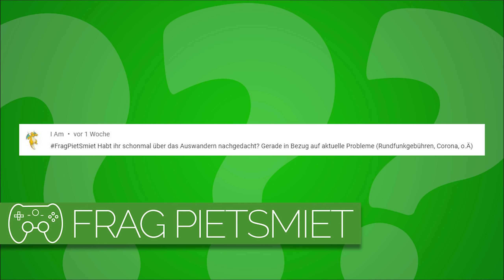Habt ihr über das Auswandern nachgedacht? | Frag Pietsmiet #2243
Auch im Bezug auf aktuelle Probleme?